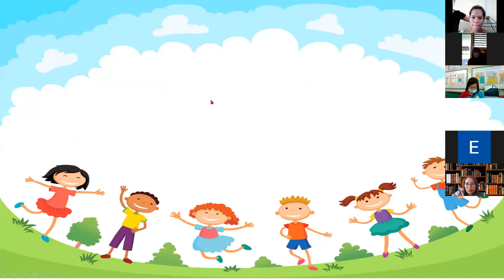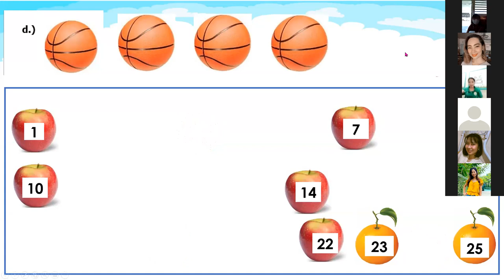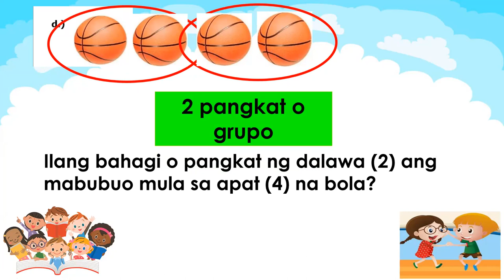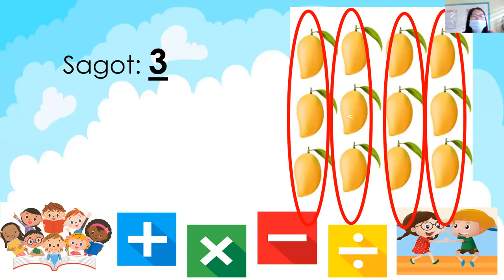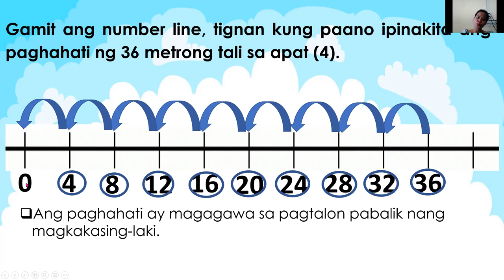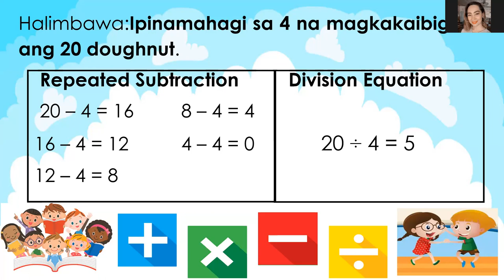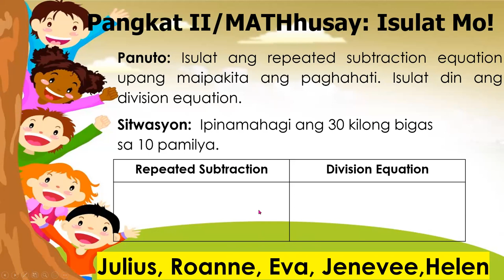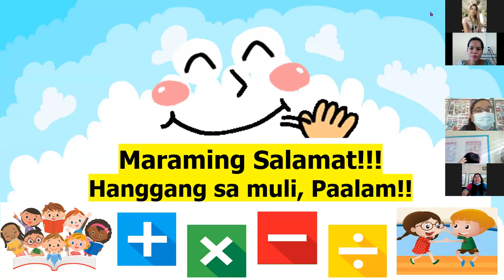Grade 2 Math-Quarter 3- Week 1/Pakitang Turo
For the best quality of the video, just click the three dots at the upper right corner of the video then click Quality and choose 720.